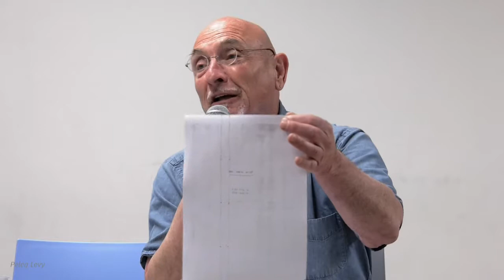פרופ' יורם שחר: טיוטות הכרזת העצמאות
הכרזת העצמאות: מזווית של 70 שנה, ישראל כמדינת לאום?
כנס לכבוד יום ההולדת ה-90 של פרופ' יוסף אגסי
הכנס יתקיים במתנ"ס דה הוז ברחוב דה הוז 16 בת"א  ב-11.5.17
התכנסות בשעה 30 18,תחילת הכנס בשעה 19 , סיומו בשעה 30 21
מנחה , גב' עפרה ישועה ליית
 דברי ברכה לפרופ' יוסף אגסי - פרופ' עוזי אורנן
הרצאת פתיחה: פרופ' יורם שחר: טיוטות הכרזת העצמאות
הרצאות: פרופ' יוסף אגסי: האם היה ניתן להקים מדינה ליברלית אז, והיום?
             פרופ' אורית קמיר: איזו ציונות היינו מקדשים כיום?, ואיזה צור ישראל?
              ד"ר  משה ברנט:  באיזו מידה הייתה ההכרזה - הכרזת העצמאות?
              מר יוסי ברנע: מה לא רק דוד ביטן אינו יודע על התפיסה התחוקתית של
             תנועת החרות?

00 21  עד  30 21: פתיחת הדיון לקהל.